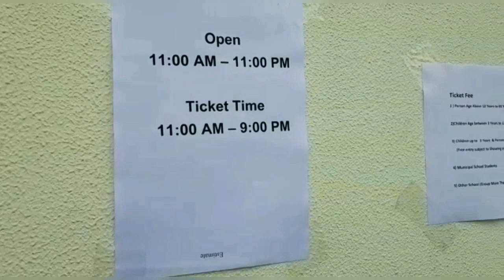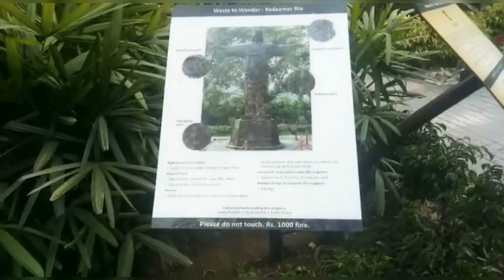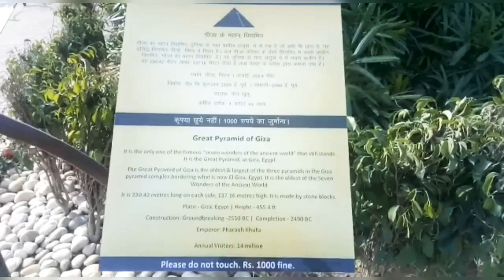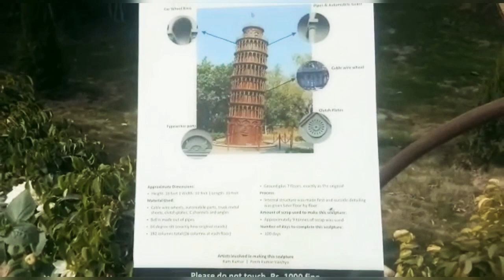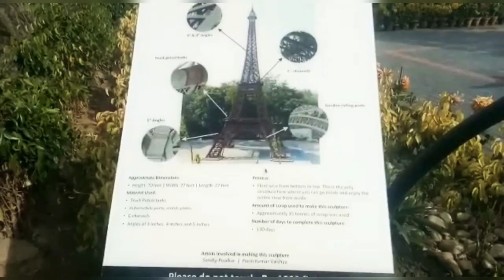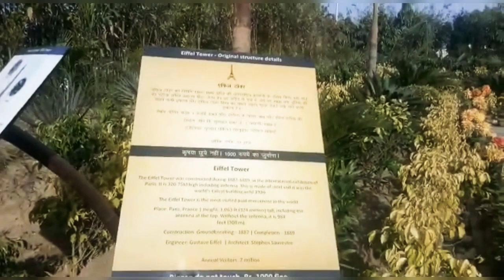Waste to Wonder Park | 7 wonders come to Delhi | Wonders of World in Delhi | Tour of Waste To Wonder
Colosseum replica in Delhi at the newly opened park "Waste To Wonder"

This park is very unique in itself where you can find all 7 wonders replicas in this park. All the replicas are made of waste material.
Must visit if you are in Delhi.

Location: Near Nizammudin Flyover

Tickets  50 rs for 12 +

3 to 12 years = 25 rs

Less than 3 year or Above 65 years..entry free

No etables allowed.

Parking Available